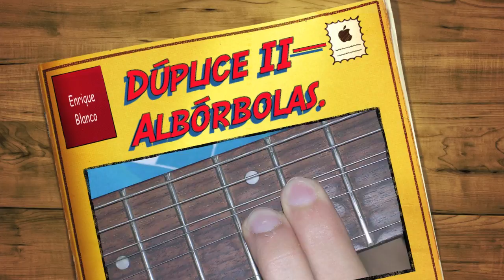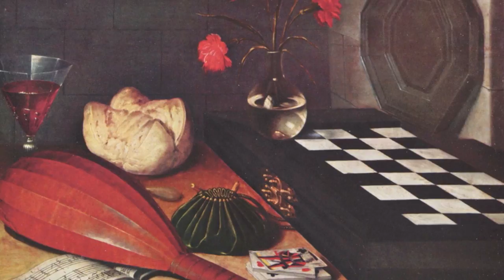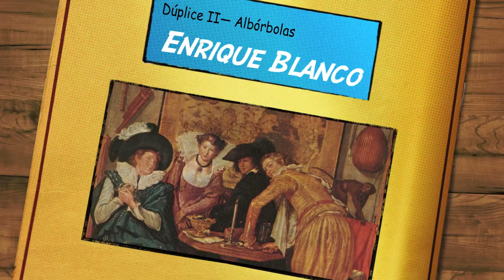Dúplice II— Albórbolas. Enrique Blanco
Albórbolas es el segundo movimiento de Dúplice, un concertante para dúo de guitarras y grupo de cámara. Por diversas razones, el concertante existe también en versión para dos guitarras solas.

Muchas veces en clase explico que la guitarra popular ha tenido más influencia de la que normalmente se le reconoce en la renovación del lenguaje armónico en el siglo XX. Desde los barber shop chords —de presunto origen guitarrístico— a las peregrinaciones de compositores para escuchar las a veces extraordinarias armonías de los guitarristas españoles. Sin embargo el mundo clásico no explota estas espléndidas capacidades. He querido aquí emplear una armonía rica y densa que resulta muy propia del instrumento. Y de un profesor de armonía, supongo.

Añadiré que la preciosa palabra Albórbolas es sugerencia de Alfonso Sebastián Alegre, que a menudo nos ilustra en FaceBook sobre la riqueza del castellano.

Por poco se me olvida añadir que la obra está dedicada a Fernando Colás y Orlando Hechavarría, que juntos forman el dúo masquedos.